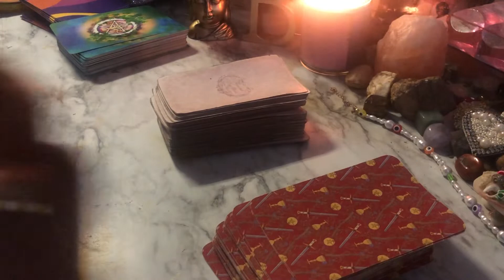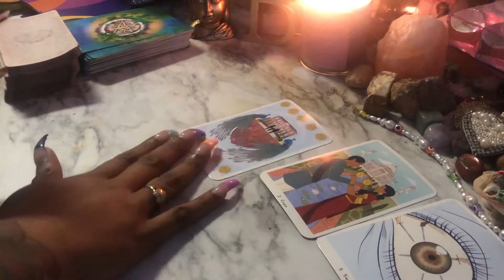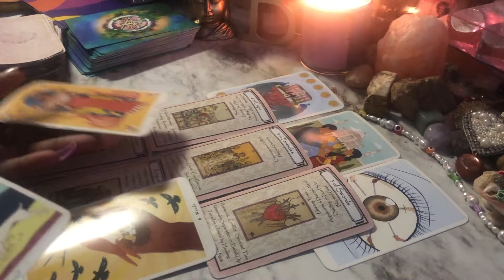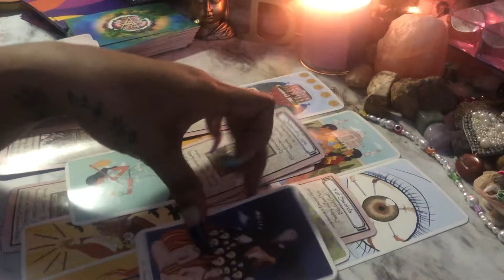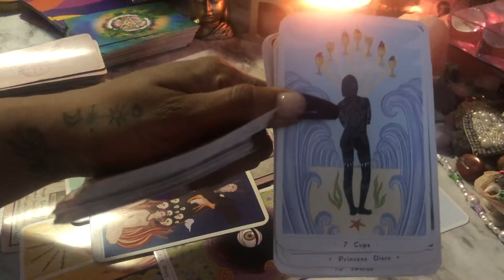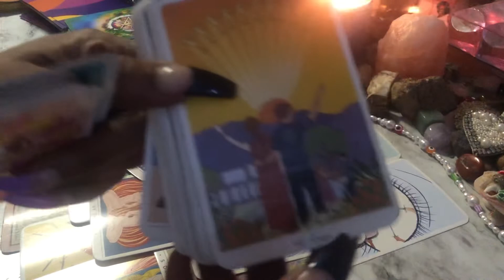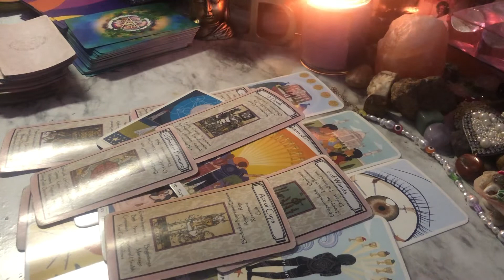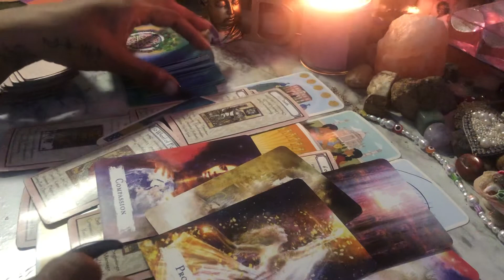🚨🧿SAGITTARIUS ♐️ YOU vs 🏕THEM GROUND🚨BREAKING CHANGES 🚨🚨🧿🙏